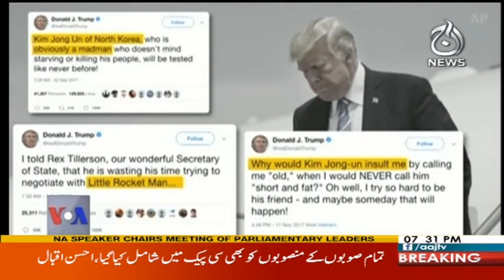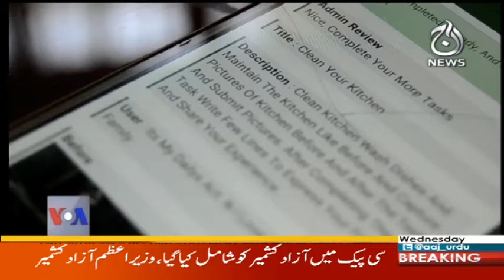View 360 15 November 2017 | Aaj News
Trump Johri Hamle Ka Hukam Dene Ka Kitna Ikhtiyar Rkhta Hai? View 360 15 November 2017 | Aaj News